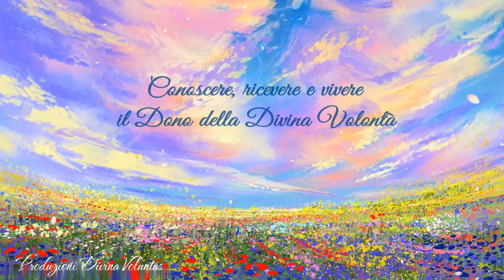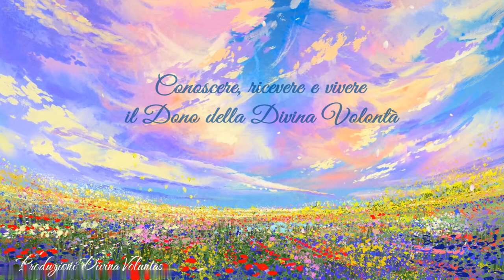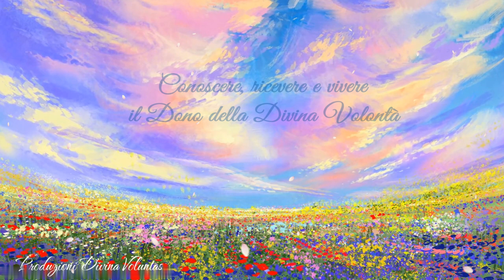18) Vivere nella Divina Volontà ~ audio cenacoli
Con Marina D'Ariano (Maggio 2014)